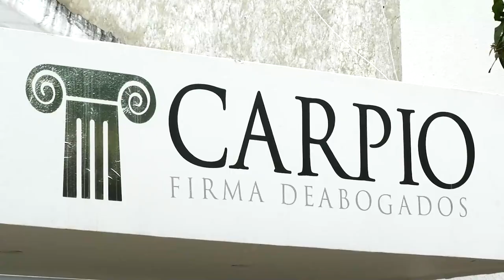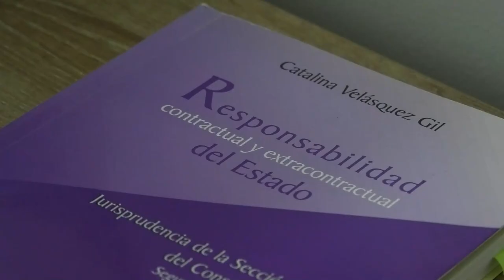JUDICIALIZARÁN A PRESUNTO HOMICIDA DE DAVID VILLARREAL